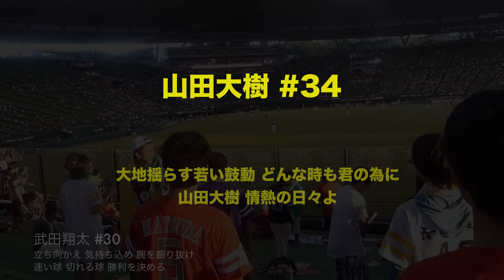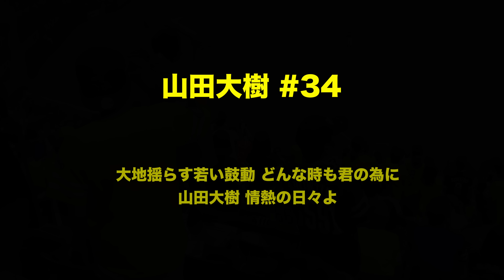福岡ソフトバンクホークス 2015投手応援歌メドレー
11 中田賢一
13 二保旭
16 東浜巨
19 森福允彦
20 寺原隼人
21 岩嵜翔
28 大隣憲司
29 大場翔太
30 武田翔太
34 山田大樹（昔交流戦で録音したのしか残ってなかったので動画無しです）
38 森唯斗
41 千賀滉大
42 飯田裕也
47 帆足和幸
48 岡本健
50 攝津正
53 五十嵐亮太
54 柳瀬明宏
56 星野大地
57 嘉弥真新也
61 金無英
育成投手汎用応援歌
外国人投手応援歌